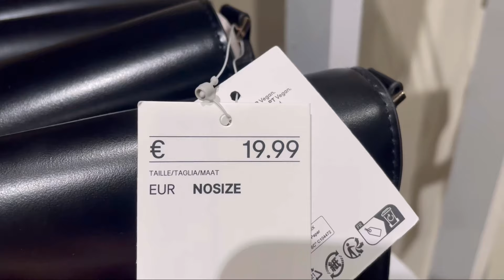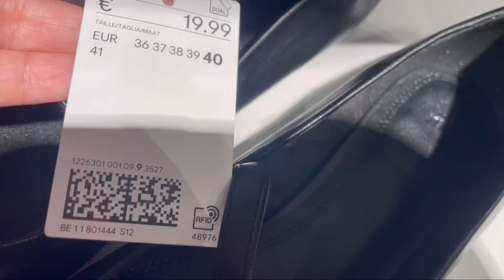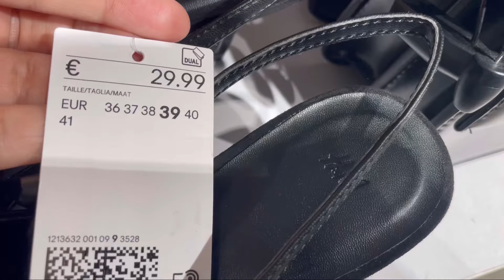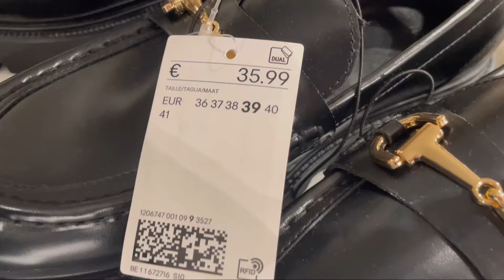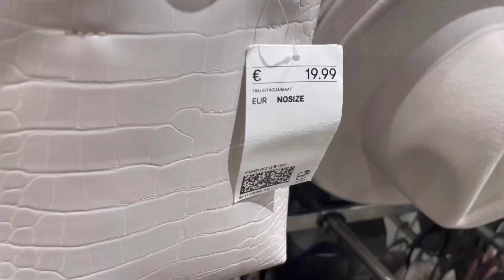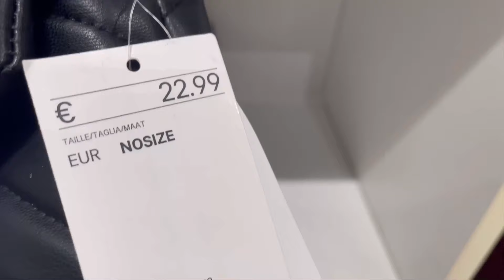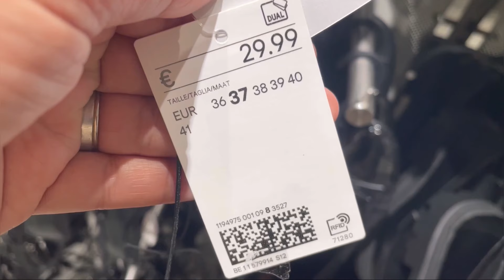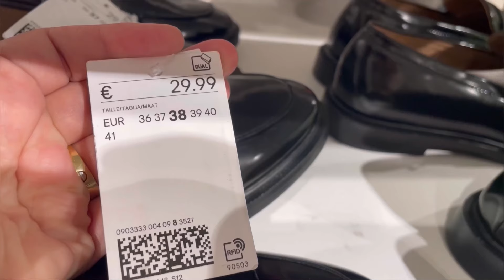H&M BAGS & SHOES NEW COLLECTION / MARCH 2024